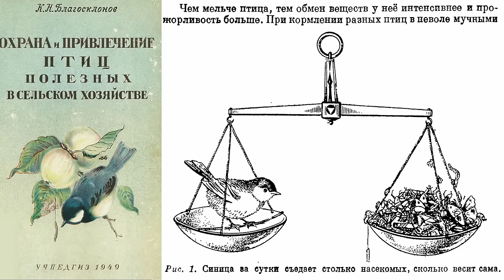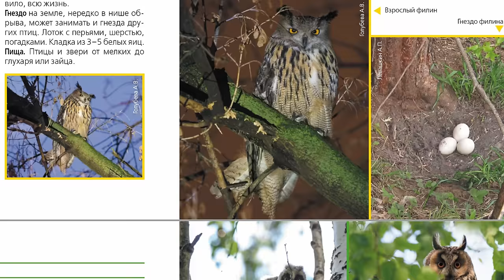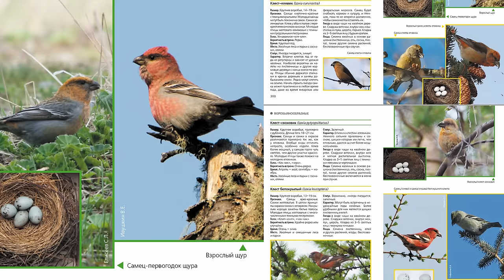Какие птицы остаются зимовать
Зимние птицы Средней полосы России. 2022
0:00 Снегири
1:10 Почему птицы улетают?
2:30 Скворцы и Грачи
3:10 Сколько видов остается зимовать?
4:19 Ворон
5:02 Серые вороны, Галки
5:28 Сойка
5:46 Кедровка
6:24 Миграции грачей и других врановых
6:58 Сорока
7:50 Синица Большая - Как пережить мороз?
8:50 Лазоревка обыкновенная
9:13 Князёк, или лазоревка белая
9:29 Синица длиннохвостая, или ополовник
10:50 Где ночуют синицы зимой?
11:28 Московка
12:30 Пухляк, или Гаичка буроголовая
12:47 Гаичка черноголовая
13:03 Синица усатая
13:17 О зимовке водоплавающих птиц
14:01 Куропатка серая и белая
14:14 Глухарь, рябчик, тетерев
14:21 Ночные хищные птицы
11:31 Неясыти, филин, полярная сова
14:58 Ястребиная сова
15:09 Неясыть длиннохвостая
15:34 Неясыть серая
16:00 Что делать, если нашел совёнка?
17:52 Сова ушастая
18:09 Мышевидные грызуны
18:32 Сыч мохноногий
18:45 Сыч домовый
18:58 Сычик воробьиный
20:46 Лунь болотный
20:50 Пустельга обыкновенная
20:55 Ястреб-тетеревятник и Перепелятник
21:41 Зимняк, или канюк мохноногий
22:02 Сарыч, или канюк обыкновенный
22:09 Как мелкие птицы борются с хищными птицами?
23:00 Сорокопут серый
23:54 Как птицы справляются с бескормицей?
24:23 Дятлы – оседлые птицы
24:40 Дятел большой пёстрый, БПД
25:06 Дятел сирийский – отличия от БПД
25:28 Дятел белоспинный
25:43 Дятел средний пёстрый, СПД
25:55 Дятел малый пёстрый, МПД
26:16 Дятел трёхпалый
26:25 Дятел зелёный
26:35 Дятел седой, или седоголовый
26:52 Дятел чёрный, или желна
27:25 Поползень
28:11 Пищуха
29:04 Зерноядные и семеноядные птицы
29:25 Воробьи – полевой и домовый
30:44 Зяблик
31:06 Юрок
31:29 Снегирь серый
31:36 Пуночка
31:46 Подорожник лапландский
32:02 Щур
32:11 Клёст белокрылый, сосновик, еловик
32:53 Дубонос
33:19 Зеленушки
33:44 Овсянка обыкновенная
33:57 Щегол черноголовый
34:20 Чижи и Чечетки
35:27 Чечётка пепельная
35:55 Королёк желтоголовый – самая маленькая птица России
36:14 Крапивник
36:59 Зарянка
37:18 Дрозд-рябинник
37:54 Дрозд черный
38:17 Свиристель
39:20 Голубь сизый
39:36 Когда придёт весна?

В сюжете использованы фрагменты книги «Птицы Москвы и Московской области.
Спасибо фотоохотникам:
Авдеев В.П., Барановский А.В., Волков С.В., Голубева, А.В., Добромыслов И.Е, Елисеев С.Л., Забугин В.В., Ивушкин В.Е., Калагин М.В., Кузиков И.В., Левашкин А.П., Софронов Е.В., Уколов И.И.

💰 Помощь и Поддержка – смотрите раздел «О КАНАЛЕ»
🎬 Другие мои каналы – смотрите раздел «О КАНАЛЕ»